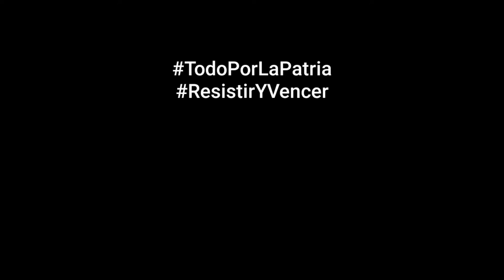Lucía Muñoz, poetisa: Estoy aquí para decir la verdad de mi país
Lucía Muñoz, poetisa:  Estoy aquí para decir la verdad de mi país, que no es la mentira que está difamando de Cuba en este momento